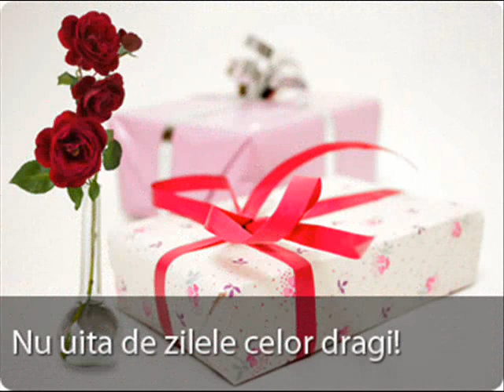Victore, de ziua Ta! De la familia Ciumac!!!